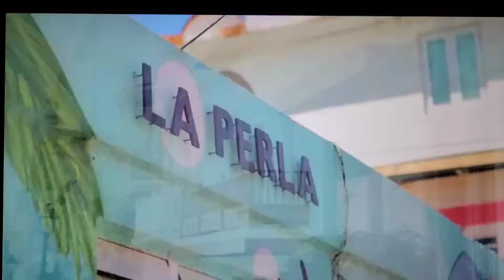Sergio George's Salsa Giants La Sonora Dinamita, Ana Barbara (5)